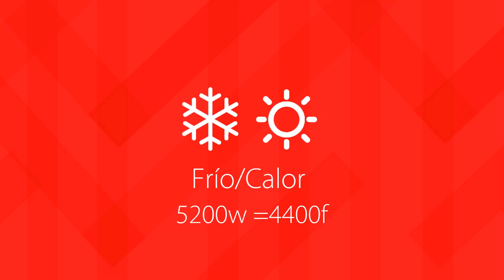Aire Acondicionado Hisense HIS53WCN